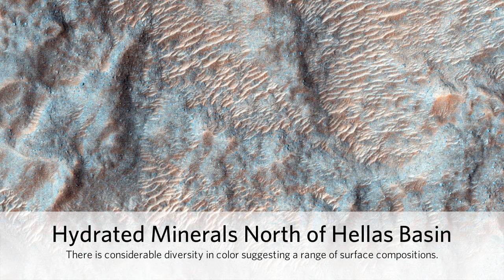MARS: HiRISE 13 April 2011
HiClip for 13 April 2011

Credit: NASA/JPL/University of Arizona